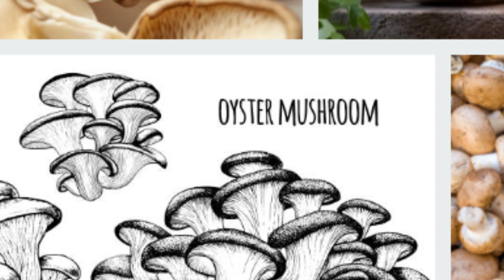يمكنك أن تزرعها حتى في مطبخك كيف تزرع فطر المحار؟